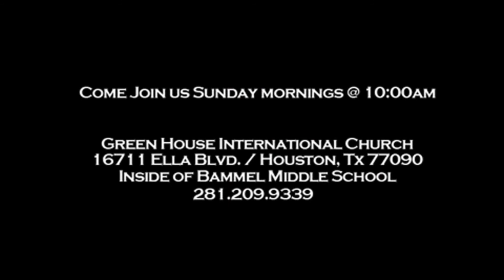Never Stop Dreaming